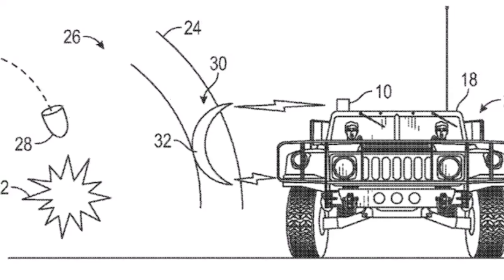Boeing has patented a Star Wars-style force field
Boeing has won a patent for a protective force field that could stop vehicles from being harmed by explosions, Popular Science reports.